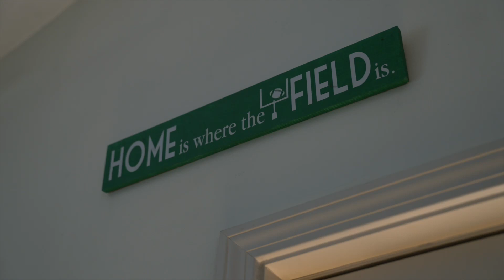The Road to College Trailer